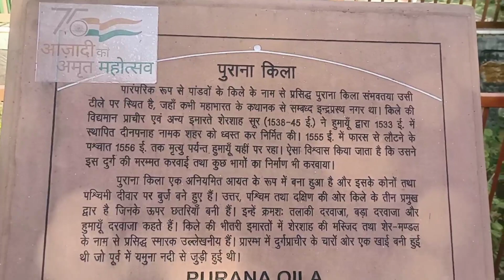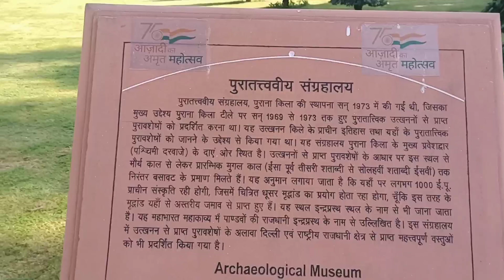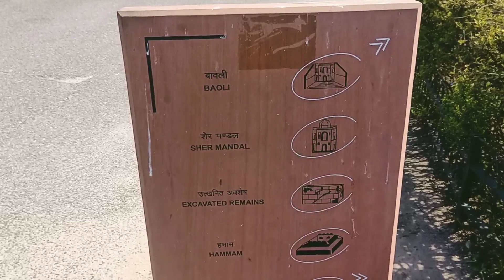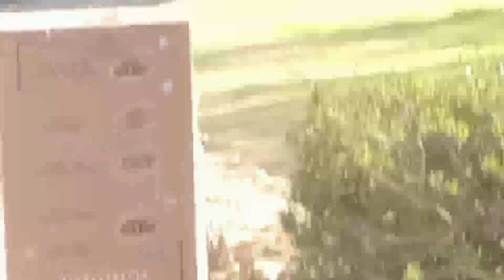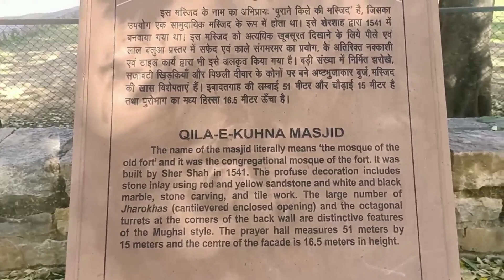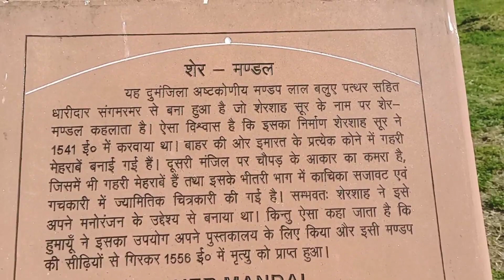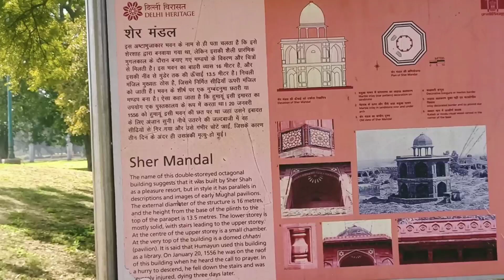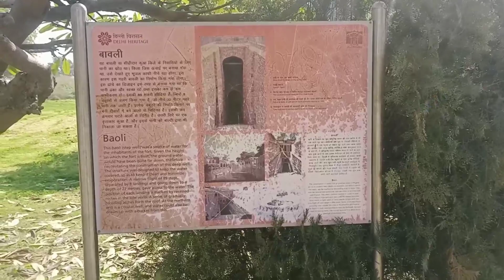DELHI TOUR EP.-6/OLD FORT/HARRY BHARDWAJ VLOGGER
Famous historical place in Delhi
Old Fort